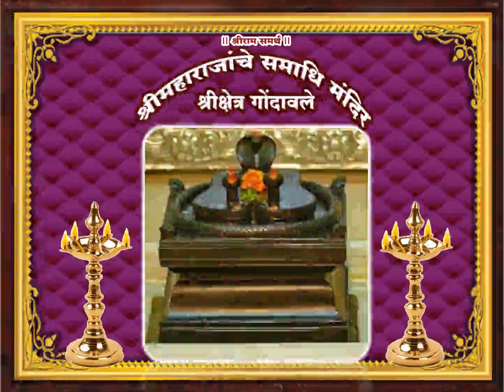Marathi Pravachan Vachan (June 26)